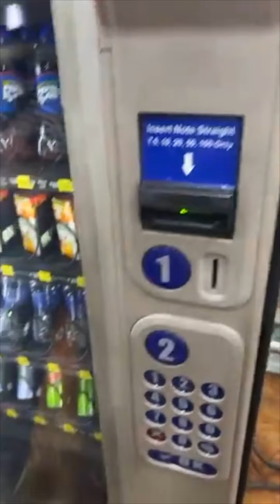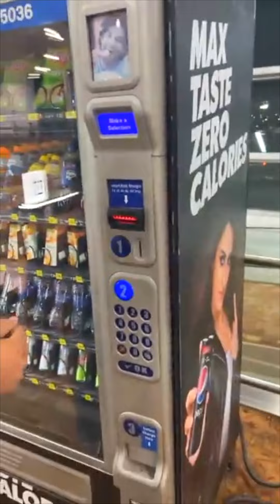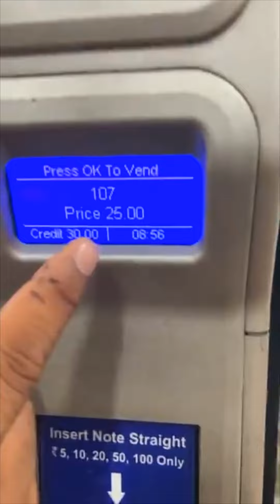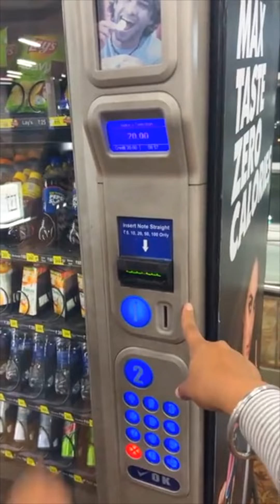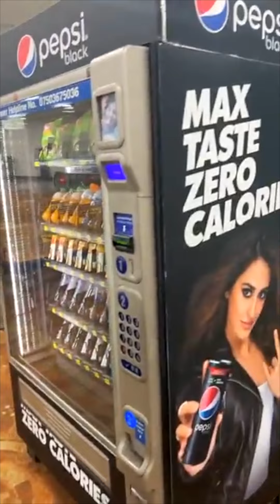दिल्ली की बिना मालिक चलने वाली दुकान ओर 2 भूखे जानवर😱 Vendor Machine in Delhi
नमस्कार दोस्तों🙏🏻 स्वागत है आपका हमारे इस वीडियो में तो दोस्तों हम आपको दिल्ली की बिना मालिक की चलने वाली दुकान दिखा रहे हैं यह दिल्ली की एयरपोर्ट पर मौजूद है इसे कैसे उपयोग कर सकते हैं पूरी जानकारी के लिए वीडियो को पूरा देखें। धन्यवाद। ❤️

Hello friends,🙏🏻 welcome to our video, friends, we are showing you a shop running without an owner in Delhi, it is present at the airport of Delhi, how can you use it, watch the full video for complete information.